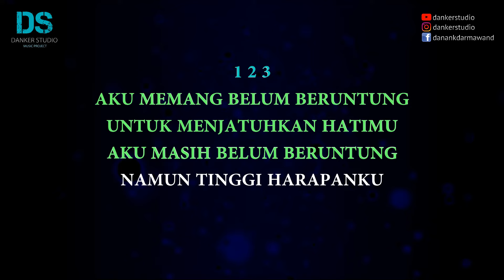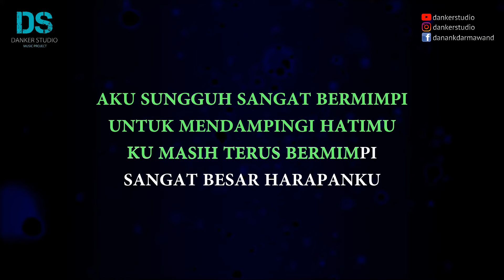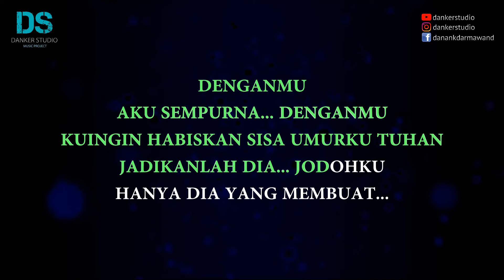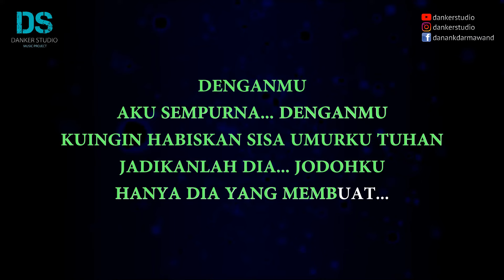Astrid - terpukau (karaoke version) MALE KEY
Astrid - terpukau (karaoke version) MALE KEY by danker studio

SEMOGA BERKAH

WARNING !!!